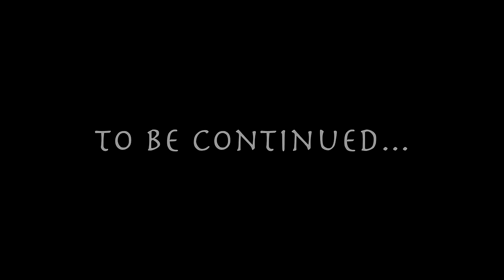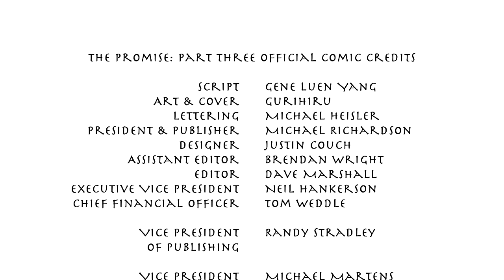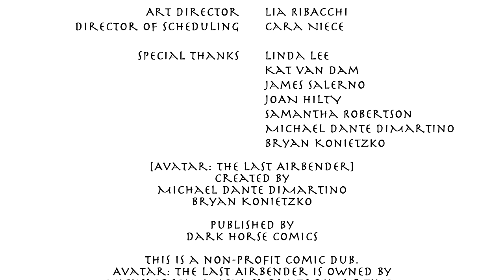Avatar Book 4: Air | Episode 3 - "Harmony Restoration"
Showrunners:
Ryoma Ishizuka
Lucía Lobosvilla

Voice Directors:
Lucía Lobosvilla
Anthony Rodriguez

Composers:
James A Reilly
Aneesh Kashalikar
Cyrus 'Moustronaut' Whitt

Head Audio Engineer:
Sam Gabriel

Mixing Engineers:
Ryoma Ishizuka
John Kelly Parrott

Line Placement:
Grant Corvin
Sam Gabriel
Xuan Vinh Huynh
Valravn

Mastering:
Kim Morton

Video Editors:
TheRealizer367 (Walter Vitola)
Darkmax204
PhantomSavage
CurtisCreatesGames
Astrid Evv
Mr Amazing VA
Ryoma Ishizuka

Special Thanks:
Book 4 Restoration Project Team
Dark Horse Comics
Nickelodeon
Gene Luen Yang
Gurihiru
Avatar Wiki
Dave Roman
Kevin Coppa
Baby Lion Turtle
Aaron Ehasz
Bryan Konietzko
Michael Dante DiMartino

Patrons:
Day
Pokejedservo
Madgod
Mikosun
Victoria McMullen
Nichelle Phillips
Prodogg
Akiizayoi4869
Daniel Lacey
Len Hagaren
Tarryn Campbell
Melissa Palacios
Minnichi
Akiizayoi4869
Can You Feel It Now (CYFIN) Mr. Krabs
James Rath
Shay B
Lillie Ferland

Voice Cast

Aang - Ryoma Ishizuka
Katara - Stephanie Pines
Toph - Kauthar Harrak-Sharif
Sokka - Grant Corvin
Zuko - Cade Watts
Appa/Momo - Josh Lee
Sneers - Omar Martinez Jr
Kori Morishita - Krystal Martinez
Xing Ying - Mel Valentine
Smellerbee - Shakyra Dunn
Suki - Victoria McMullen
General How - Ryan Hoyle
Ozai - Jakob Dillon
Penga - Heidi Tabing
The Dark One - Jazzy Oliver
Ho-Tun - Adam New
King Kuei - Andre Faris
Iroh - D. Tyler Fultz
Azula - Lucía Lobosvilla
Ursa - Chara Lin
Kenji - JJ Williams
Kota - James A. Reilly
General Jee - Patrick Mealey
Go Go Go Guy - Anthony Rodriguez
Yudao Resident 1 - Anthony Rodriguez
Yudao Resident 2 - Taylor Sameyah
Yudao Resident 3 - Adam New
Yudao Resident 4 (Mochi Guy) - Anthony Rodriguez
Roku - Josh Lee
Kyoshi - Jialing Pan
Kuruk - Ryan Seale
Yangchen - Su Ling Chan

Extras (Walla)
Anthony Rodriguez
John Archer II
Lucía Lobosvilla
Nichelle Phillips
Maia Harlap
Iris V
Jazzy Oliver
D. Tyler Fultz
Alison Turjancik
Cade Watts
Adam New
Jakob Dillon